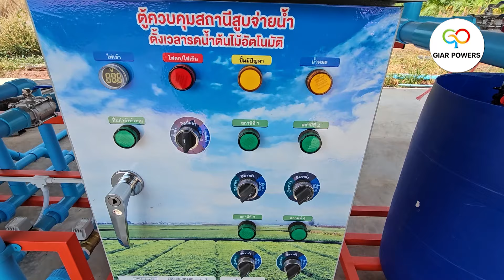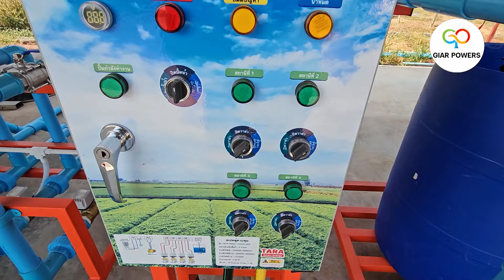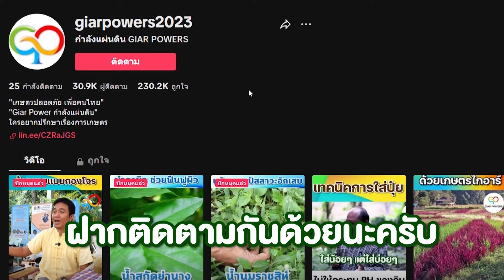พาดูระบบรดน้ำ สำหรับเกษตรกรวันหยุด l พี่ดอน EP.3